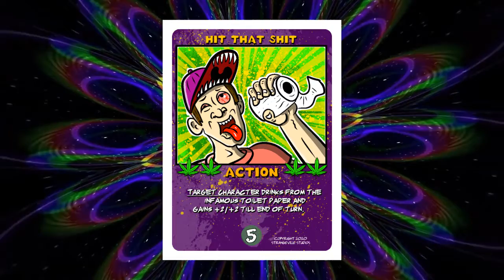STRANGEVILLE SMOKE WEED: Card Spotlight: HIT THAT SHIT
STRANGEVILLE SMOKE WEED  is a 100+ card deck building game that pits ALL of the characters of Strangeville against one another as players duke it out for drug dealing supremacy on the streets of Strangeville.

FULLY FUNDED ON DAY 1! Help us hit our 1000 dollar stretch goal to unlock the epic 30 character 11x17 poster!